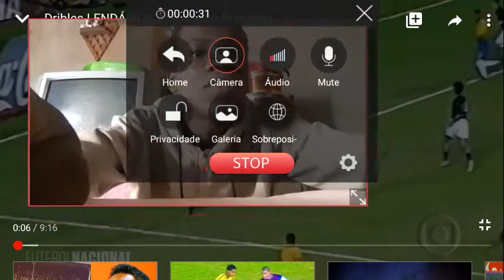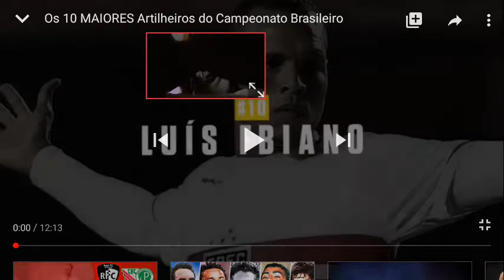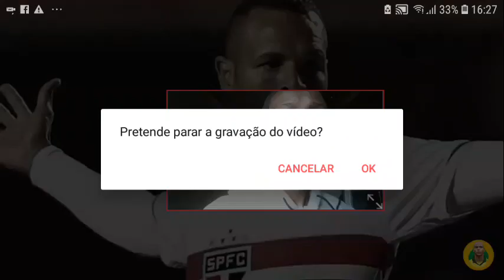GRINGO REACT 🇲🇿 DRIBLES LENDÁRIOS DA SELEÇÃO BRASILEIRA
Shelton Tube, Salve🇧🇷💯

Salve salve se é novo (increva-se) no canal e ativa o sino das notificações, se já é incrito deixa logo o seu joinha👍💯

Hoje estamos a reagir os dribles da seleção brasileira😁🤩

"DEIXE NOS COMENTARIOS O NOME DO SEU TIME NO PROXIMO VIDEO VOU CANTAR na intro"

"SOU O SEU AFRICANO DE OURO"
"SOU O MOÇAMBicano/Brasileiro kk"

Siga as minhas redes socias
Fecebook